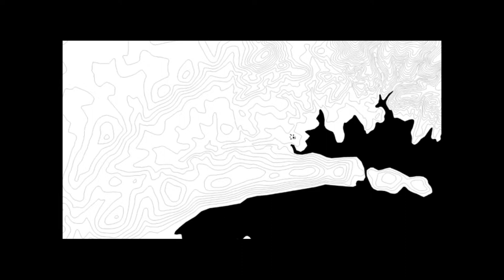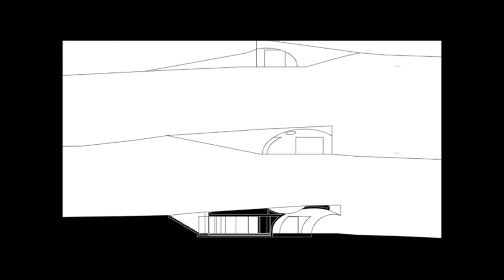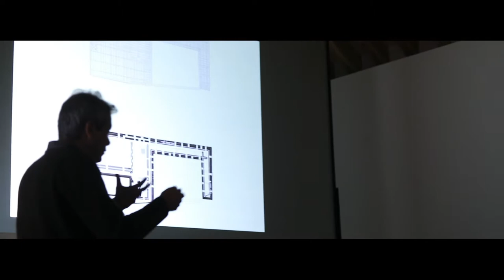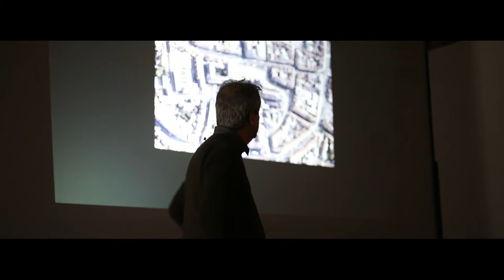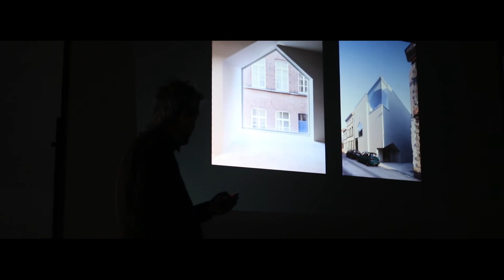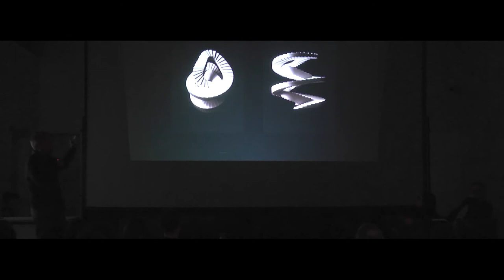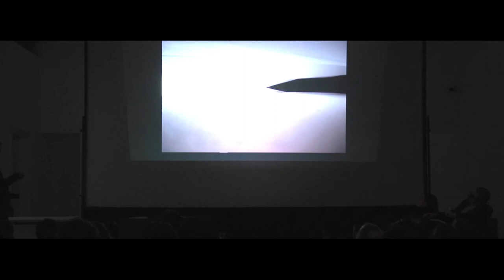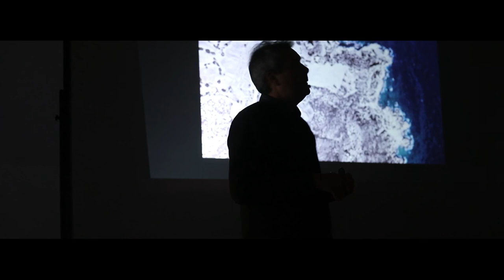Ciclo de Conferências de Arquitetura Curar e Reparar o Construído — Aires Mateus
O ciclo de conferências de arquitetura descobre o seu argumento na inadiável necessidade de o Homem ter de Curar e Reparar a sua Terra, cada vez menos hospitaleira e, porventura, menos poética. Por certo, esta velha Casa que habitamos exige a sobrevivência da sua condição histórica e simultaneamente o seu contínuo desejo de ser nova. Não a revisitaremos, seguramente, numa perspetiva saudosista, nem nos associaremos a práticas que de forma deliberada excluam essa nossa Casa do amanhã. Iremos, antes, situar-nos no equilíbrio e na possibilidade que ainda nos resta de conciliar tais condições, vistas como antagónicas. Porque o passado vale por aquilo que representa e por aquilo que quer ser no futuro, teremos forçosamente de repensar o Construído.